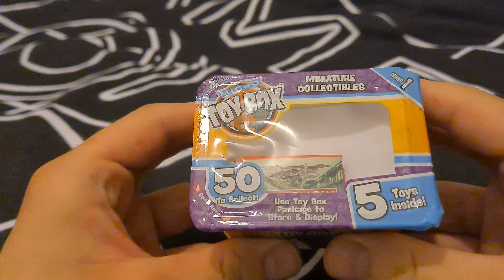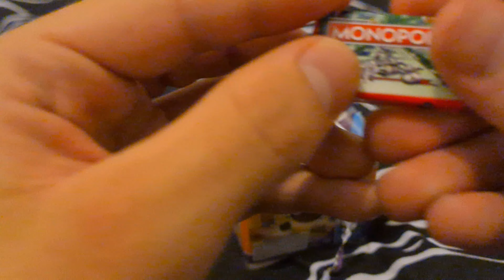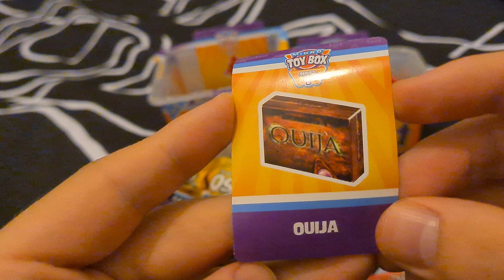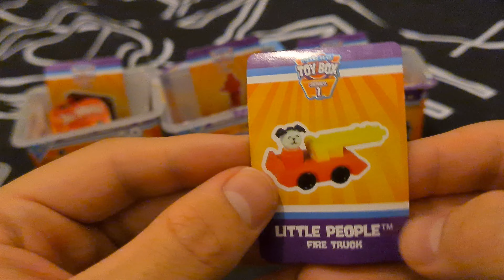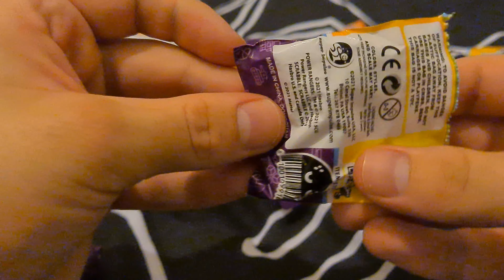Micro Toy Box Blind Unboxing!